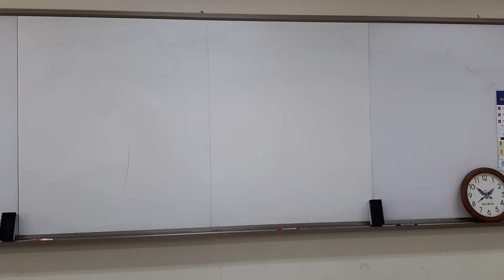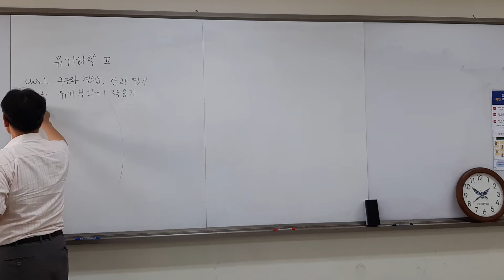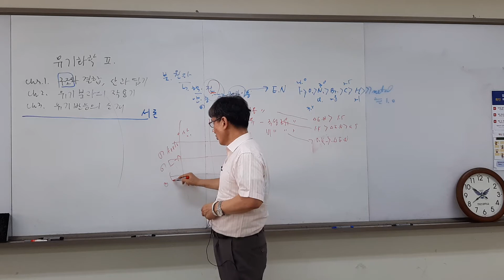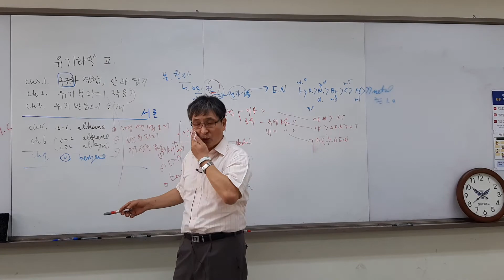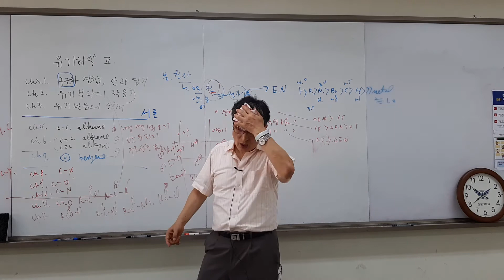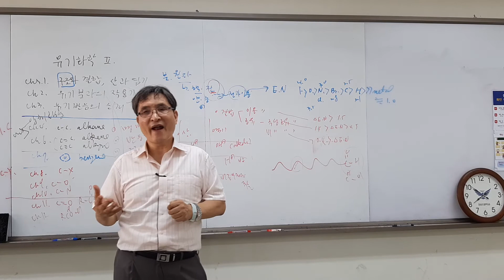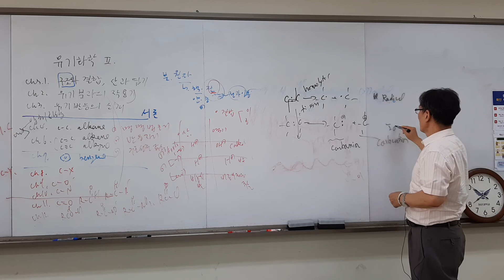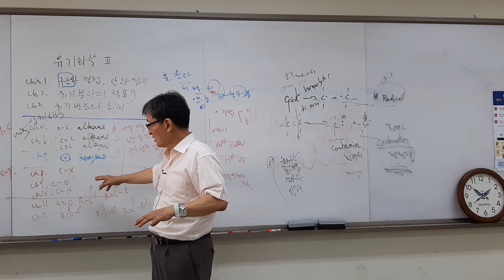0818유 7장벤젠 0